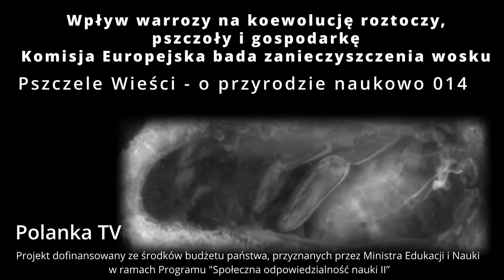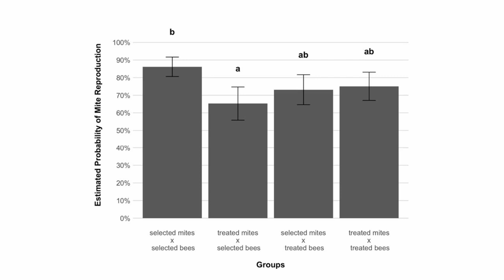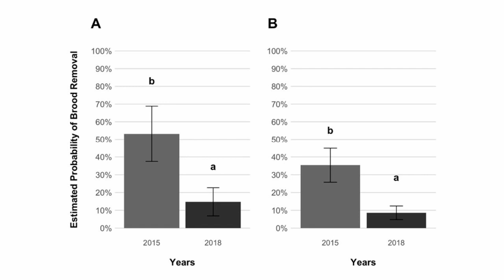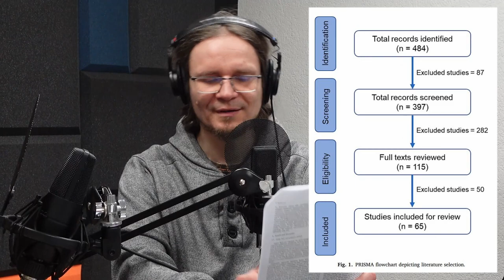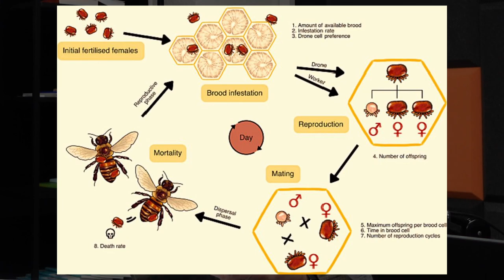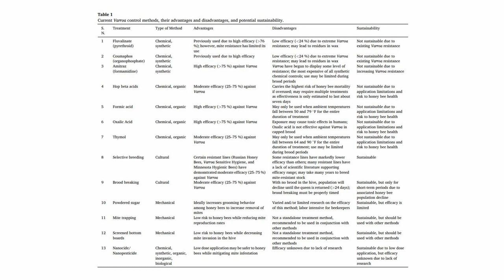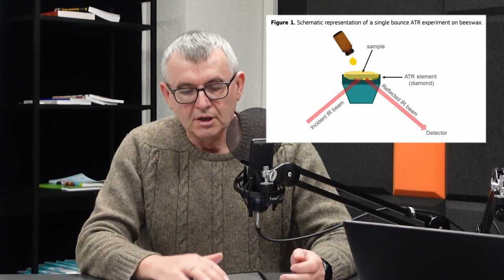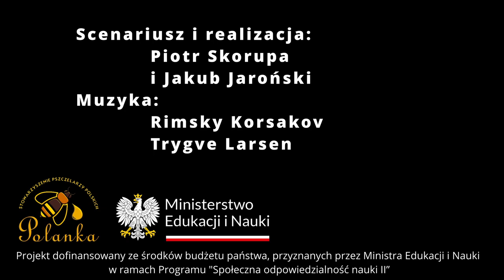014 - Wpływ warrozy na koewolucję roztoczy, pszczoły i gospodarkę, Komisja Europejska a jakość wosku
1. 2:30 Populacja nieleczonych pszczół zmusza dręcza do ewolucji.
2. 12:30 Przegląd z zakresu problematyki badawczej wpływu dręcza pszczelego na populację pszczół miodnych.
3. 30:00 Metody analityczne oznaczania zanieczyszczeń wosku pszczelego parafiną i stearyną.

Źródła:

ad 1: A. Moro i in., Host-Parasite Co-Evolution in Real-Time: Changes in Honey Bee Resistance Mechanisms and Mite Reproductive Strategies, „Insects” 2021/12,
ad 2: Warner S, Pokhrel LR, Akula SM, Ubah CS, Richards SL, Jensen H, Kearney GD. A scoping review on the effects of Varroa mite (Varroa destructor) on global honey bee decline. Sci Total Environ. 2024 Jan 1;906:167492. doi: 10.1016/j.scitotenv.2023.167492. Epub 2023 Sep 29. PMID: 37778563.
ad 3: De Lima Araujo, M., Boix Sanfeliu, A., Chatzipanagis, K., Ioannou, T., Karasek, L. and Wenzl, T., Analytical methods for the determination of paraffin n-alkanes and stearin/stearic acid in beeswax, Publications Office of the European Union, Luxembourg, 2023, doi:10.2760/09730, JRC135548.

Strony domowe:

    warroza.pl/

W intro wykorzystano materiały filmowe z publikacji: Siefert, P., Hota, R., Ramesh, V., Grünewald, B. Chronic within-hive video recordings detect altered nursing behaviour and retarded larval development of neonicotinoid treated honey bees. Sci. Rep. 10, 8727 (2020) DOI: 10.1038/s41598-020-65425-y